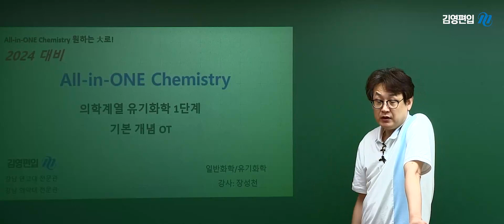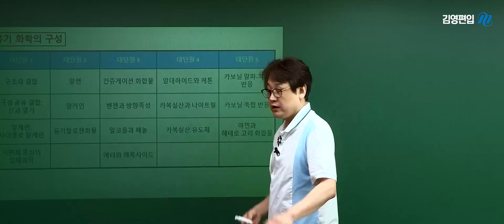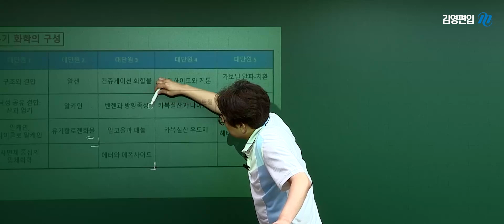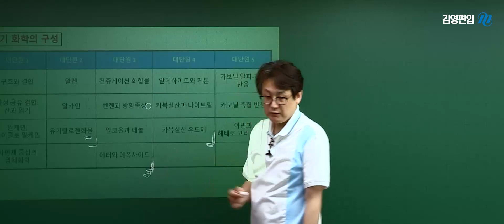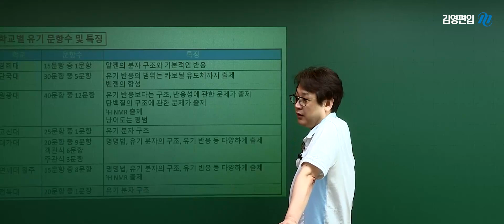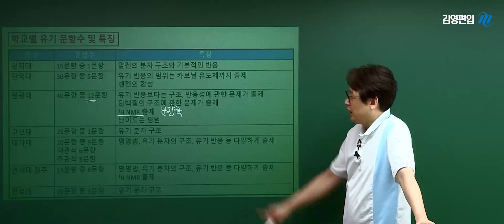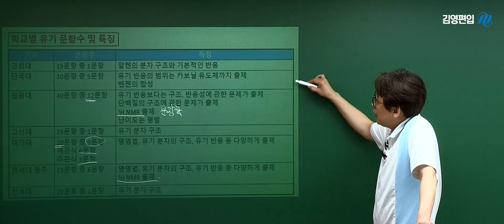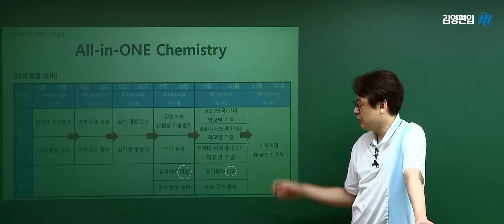[김영편입] 화학 장성천 - 2024 All in ONE 유기화학 기본개념 OT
유기화학 완벽한 개념완성 강좌
2024 All in ONE 유기화학 기본개념

2024 연고대/의약학계열 유기화학 부분 시험 준비하는 학생
유기화학의 기본부터 확실히 정리하고자 하는 학생
유기화학에 대한 완벽한 개념 정립이 필요한 학생

All in One Chemistry
장성천 쌤이 궁금하다면?